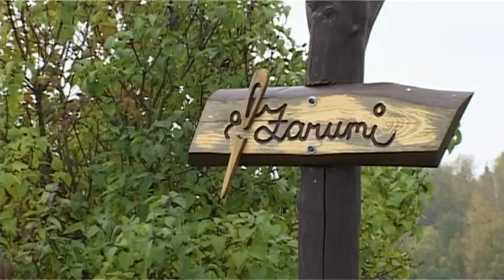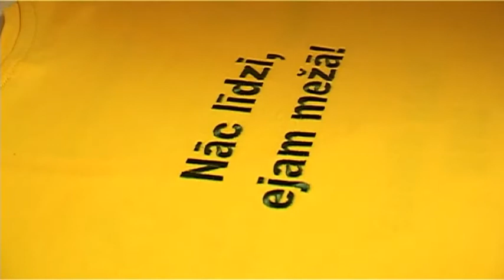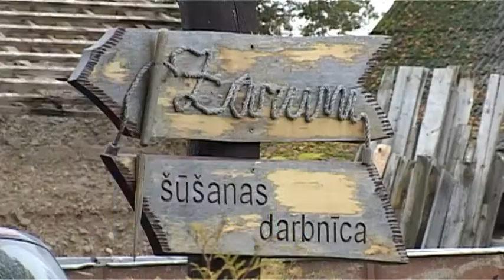Gudrais latvietis: šušanas darbnīca "Zarumi": gatavojam dāvanas Ziemassvētkiem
Katram jādara tas, kas padodas vislabāk un pie kā sirds turas visstiprāk, -- šādas
pārliecības vadīta, Sandra Petroviča jau sešus gadus vada šūšanas darbnīcu "Zarumi".
Izšūšana ir "Zarumu" īpašais piedāvājums. Datu bāzē ir ap diviem tūkstošiem gatavo
zīmējumu par dažādām tēmām, tā teikt -- ikkatrs šeit atradīs ko piemērotu sev.
Uzņēmumi darbiniekiem šeit var pasūtīt logo izšūšanu uz cepurēm, krekliņiem, jakām,
karogiem, prezetācijas materiāliem.